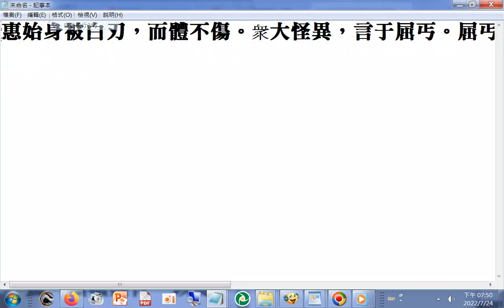魏書 p.2087 惠始身被白刃，而體不傷。衆大怪異，言于屈丐。屈丐大怒，召惠始於前，以所持寶劍擊之，又不能害，乃懼而謝罪